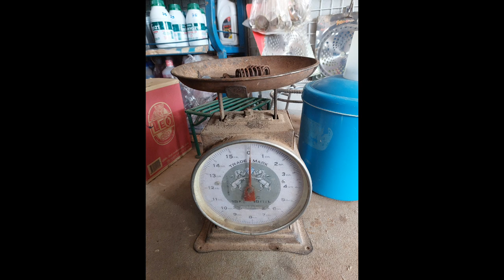ความรู้ของเก่า | ฝาสูบมอไซเวฟ100หนัก1.6กิโลแกะขายจะได้เงินประมาณกี่บาท